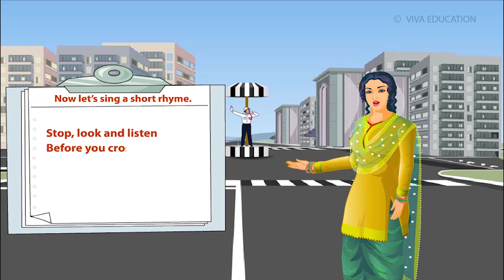safety rules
about safety rules